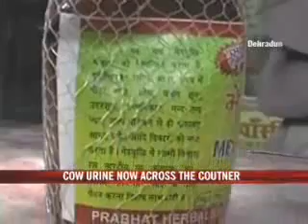The Nation who drinks Cow Urine !!!I Seeing is Believing must watch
Very informative